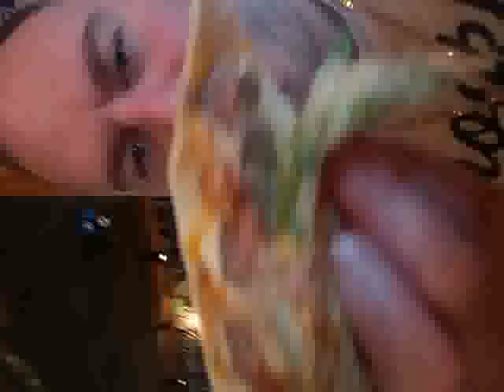Entree's arrive at Applebee's! Eating good!